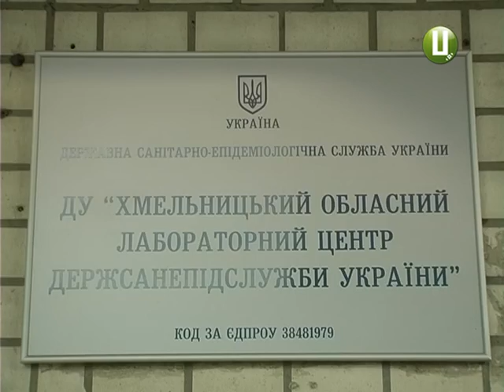Війна за територію або наскільки шкідливий мобільний зв’язок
Жителі двох дачних масивів «Лезнево-1» та «Лезнево-3» (це Хмельницький  район) протестують проти встановлення поблизу їхніх домівок вишки мобільного зв’язку. Таке близьке сусідство, переконані, може зашкодити здоров’ю. Тепер чекають, аби до них прислухалися.